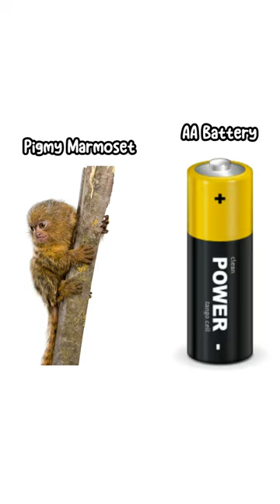Exploring the World's Tiniest Marmoset Monkeys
The Pygmy Marmoset Monkey, scientifically known as Callithrix pygmaea, is an enchanting and fascinating primate species found in the rainforests of South America. Renowned as the world's smallest monkey, these pint-sized creatures possess an irresistible charm that captures the hearts of both researchers and nature enthusiasts alike. With an average body length of just 12 centimeters and a weight of approximately 100 grams, the Pygmy Marmoset Monkey showcases a remarkable level of daintiness. Their endearing appearance is accentuated by their long, soft fur, which comes in a variety of colors, ranging from brownish-gray to vibrant shades of gold. Despite their diminutive size, these agile monkeys are renowned for their incredible acrobatic abilities, leaping gracefully from tree to tree with astonishing precision. Their long, slender fingers and sharp claws are adapted for clinging to branches, while their specialized teeth allow them to consume tree sap, flowers, fruits, and insects. Highly social animals, Pygmy Marmosets live in family groups consisting of a breeding pair and their offspring, fostering strong bonds through grooming and vocal communication. Their melodic calls and intricate body language further emphasize their exceptional sociability. The Pygmy Marmoset Monkey exemplifies nature's capacity for diversity and showcases the awe-inspiring wonders found within the intricate ecosystems of our planet's rainforests.